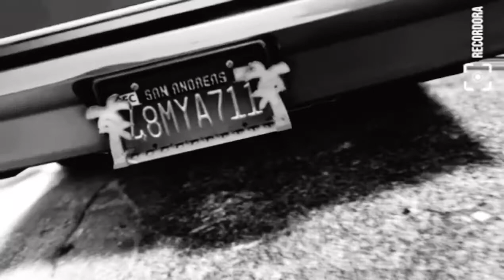Caveman Bless - Dope (Prod. By Yang Nips)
Dope is a track to inspire positivity during negative situations. Through all the hardships, you will overcome .

Shoutout to Papercup Records .